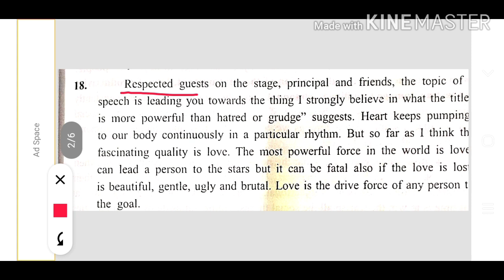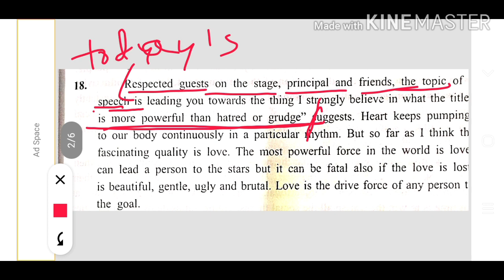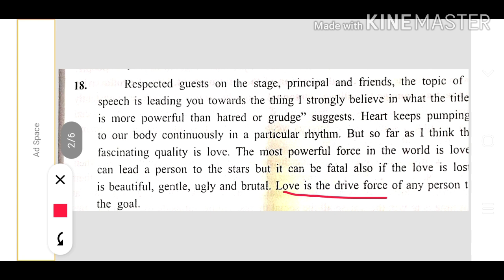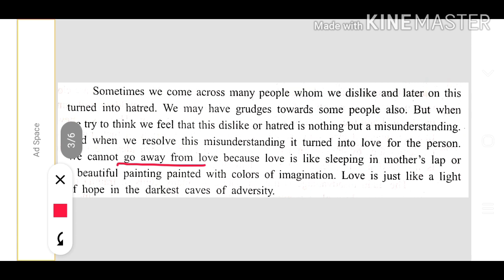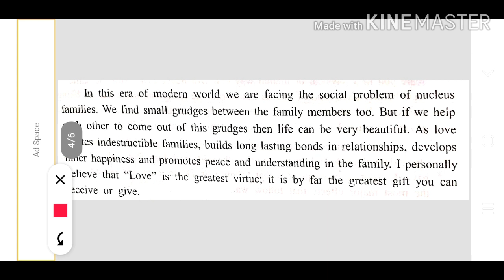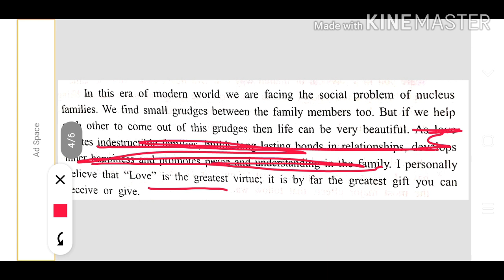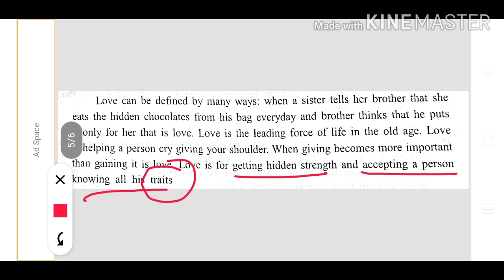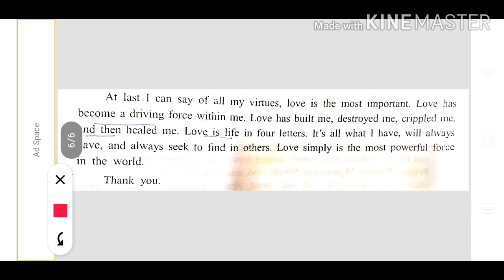English std -12 SPEECH - Love a powerful feeling